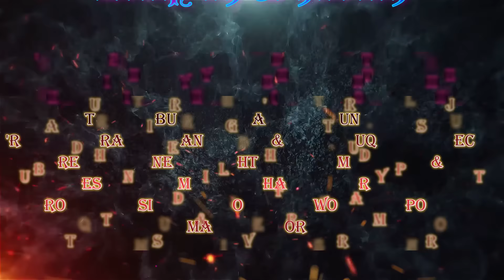Ruqyah to Burn Jinn, Expel Multiple Jinn. Remove Black Magic, Destroy Black Magic of Multiple Jinn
Ruqyah to Burn Jinn,
Ruqyah to Expel Multiple Jinn,
Ruqyah to Remove Black Magic,
Ruqyah to Destroy Black Magic of Multiple Jinn

2.  Please keep your eyes closed and pay attention to the Ruqyah.  Don't sleep, because if you sleep during listening to Ruqyah, it will not fully benefit you.
3. DO NOT DO ANY OTHER THING WHILE LISTENING TO ANY RUQYAH - because if you do so, you'll not be able to benefit from any RUQYAH.
4. Listen to those Ruqyah on an external speaker with a loud sound or in headphones with high volume.

Founded by Raqi Abu Ibrahim Ahmad (Region: Bangladesh)